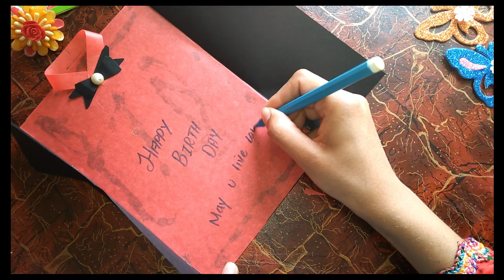How to make Birthday Card /Special make For Best Friend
Hello Friends,
Beautiful Handmade Birthday Day Card Idea...